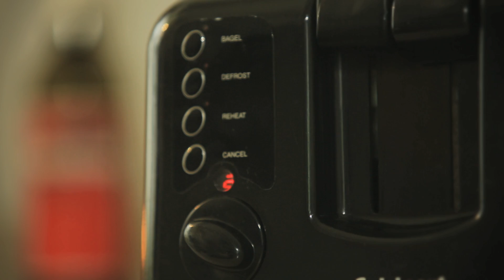Wrong Pop Tarts